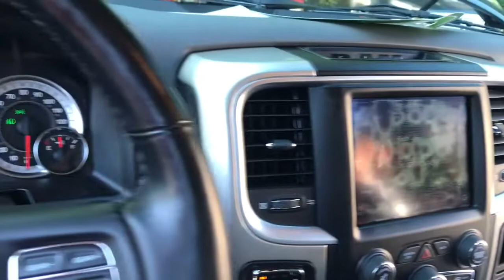2019 Ram 1500 Classic Middletown, Frederick, Gaithersburg, Hagerstown, Winchester, MD 23882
Granite Crystal Metallic Clearcoat Used 2019 Ram 1500 Classic available in Middletown, Maryland at Braddock Motors. Servicing the Frederick, Gaithersburg, Hagerstown, Winchester, MD area.
2019 Ram 1500 Classic Big Horn - Stock#: 23882 - VIN#: 1C6RR7LT6KS571275

Braddock Motors
6921 Urner Ave

MD State Inspected, One Owner, Clean Carfax, Bluetooth, Hands Free, MP3, USB Port, Premium Audio, Four Wheel Drive / 4WD, Rear Backup Camera, Premium Wheels, Auto-Dimming Exterior Mirrors, Auto-Dimming Rear-View Mirror, Big Horn Badge, Big Horn Regional Package, Bright/Bright Billets Grille, Class IV Receiver Hitch, Cloth 40/20/40 Premium Bench Seat, Cluster 7.0 TFT Color Display, Dual Rear Exhaust w/Bright Tips, Electric Shift-On-Demand Transfer Case, Exterior Mirrors Courtesy Lamps, Exterior Mirrors w/Supplemental Signals, Front Fog Lamps, Glove Box Lamp, Heated Front Seats, Heated Seats & Wheel Group, Heated Steering Wheel, Leather Wrapped Steering Wheel, LED Bed Lighting, Overhead Console w/Garage Door Opener, ParkSense Ft/Rr Park Assist System, Power Heated Fold-Away Mirrors, Power-Folding Mirrors, Quick Order Package 26S Big Horn, Radio: Uconnect 4C w/8.4 Display, Rear Dome w/On/Off Switch Lamp, Rear Floor Mats, Rear Power Sliding Window, Remote Start System, Security Alarm, Steering Wheel Mounted Audio Controls, Sun Visors w/Illuminated Vanity Mirrors, Universal Garage Door Opener, Wheels: 20 x 8 Aluminum Chrome Clad.brbrGranite Crystal Metallic Clearcoat 2019 Ram 1500 Classic Big Horn HEMI 5.7L V8 Multi Displacement VVT 8-Speed Automatic 4WDbrbrbrCALL NOW!!! Good/Bad Credit/No Credit OK...IN-HOUSE Financing Available NEW First Time Buyers Program!! NO Money Down Programs!! 30 Day/1000 Mile Warranty...Free Carfax Visit us at BraddockMotors.com...Please note in the interest of full disclosure our processing fee is $495 (not required by law)...These Prices are only good thru our qualified lenders..Green Tag Sale prices may change daily based on live market data..CALL NOW!!!